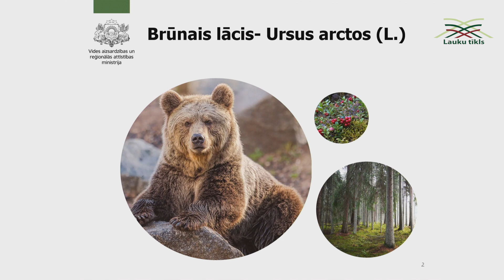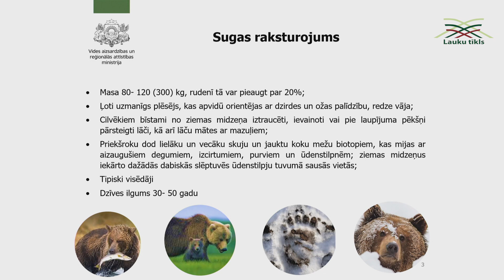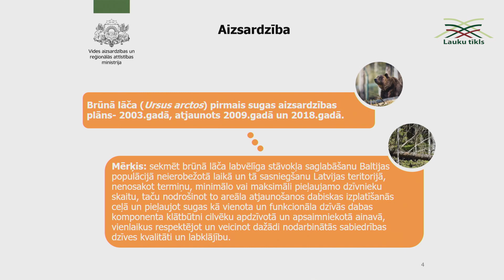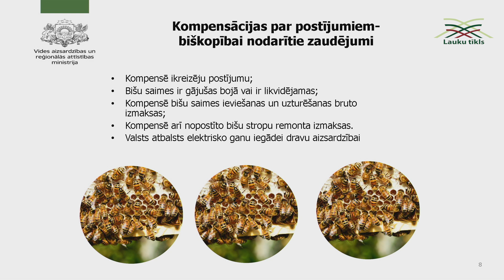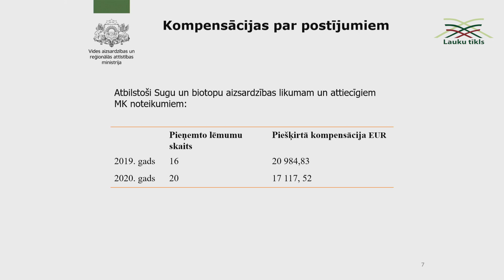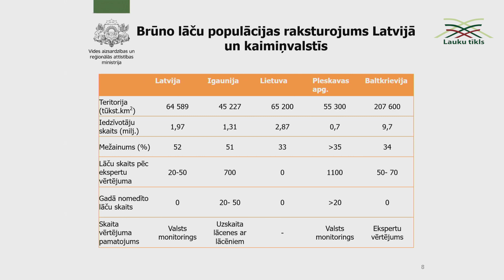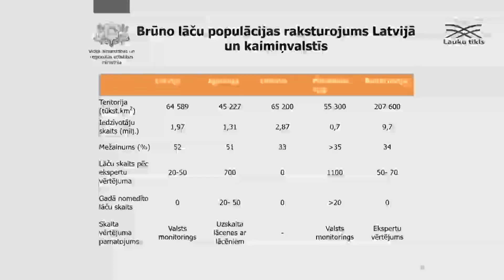Bišu, lāču un iedzīvotāju mierīgas līdzāspastāvēšanas stratēģija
Madars Lasmanis,
Vides aizsardzības un reģionālās attīstības ministra padomnieks